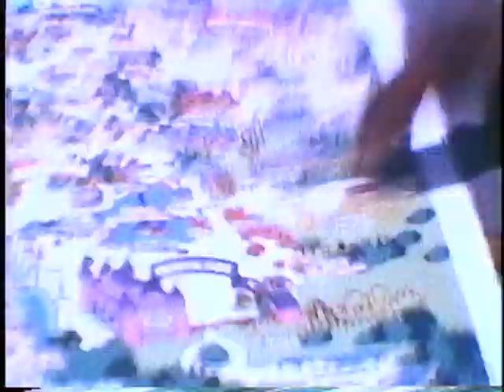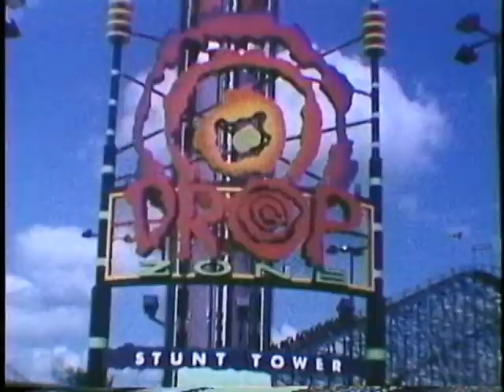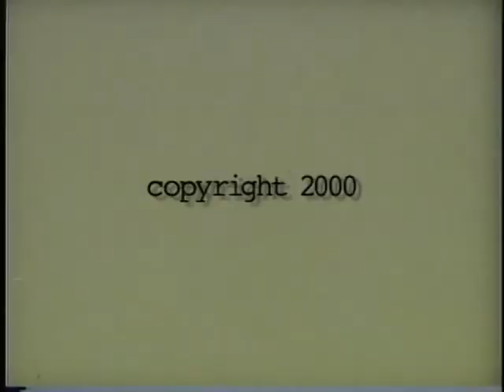Fear (Super 8 Film)